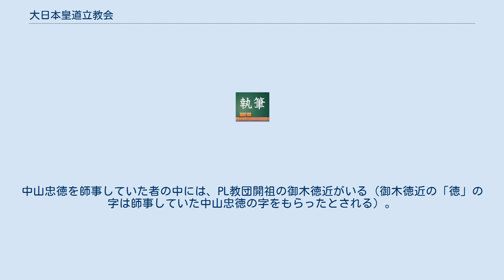大日本皇道立教会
大日本皇道立教会（だいにほんこうどうりっきょうかい）は、第119代光格天皇の孫にあたる中山忠英（父親は光格天皇の第六皇子で、中山家に臣籍降下した中山忠伊）が光格天皇が目指した「四民平等の世、天朝御直の民」を実現し、日本精神を作興するため、1911年に創立された組織。
 中山忠英が初代会長に就任した。
 幹事長は頭山満、幹事は梅屋庄吉、内田良平、花山院家威などが務めた。
顧問には大隈重信、東郷平八郎、渡辺千秋、波多野敬直などがいる。
 中村天風は会員の一人である。
 1890年に久邇宮朝彦親王を総裁に中山忠英を会長として組織された皇道会を前身に、中山忠英が1911年大日本皇道立教会を設立して初代会長に就任した。
 前身の皇道会は日本の未来を創るのは次世代への教育であるとし、『教育勅語』の作成に尽力した。
 大日本皇道立教会を設立した2年後の1913年に中山忠英は亡くなった。
 その後、大日本皇道立教会は解散され、家督を継いだ中山忠英の三男中山忠徳（ただのり）は神道研究に努めた。
中山忠徳を師事していた者の中には、PL教団開祖の御木徳近がいる（御木徳近の「徳」の字は師事していた中山忠徳の字をもらったとされる）。
他に山蔭神道宗家の山陰基央などの宗教界における昭和の偉人たちを輩出した。